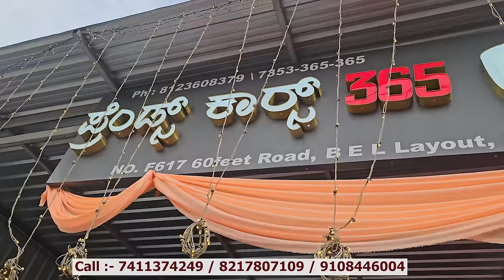Second Hand Cars in Bangalore | ವರಮಹಾಲಕ್ಷ್ಮಿ ಹಬ್ಬದ ಪ್ರಯುಕ್ತ ವಿಶೇಷ ಕೊಡುಗೆಗಳ ಜೊತೆ ಕ್ವಾಲಿಟಿ ಕಾರುಗಳು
Second Hand Cars in Bangalore | ವರಮಹಾಲಕ್ಷ್ಮಿ ಹಬ್ಬದ ಪ್ರಯುಕ್ತ ವಿಶೇಷ ಕೊಡುಗೆಗಳ ಜೊತೆ ಕ್ವಾಲಿಟಿ ಕಾರುಗಳು | @CARSWORLDKannada

FRIENDS CARS 365